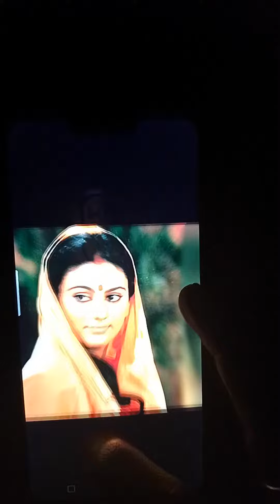mata sita drawing🤯| pencil drawing of mata sita | jay shree ram